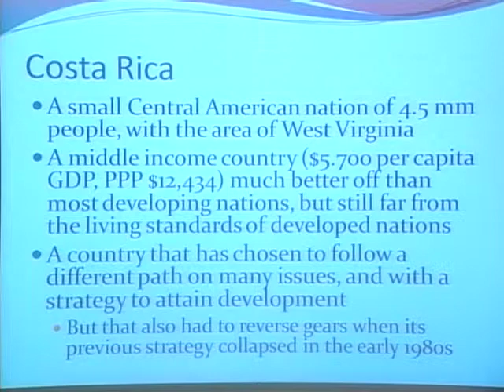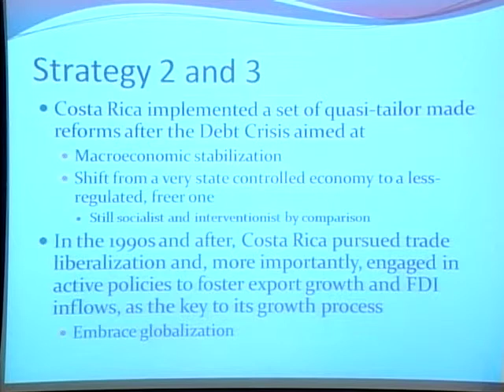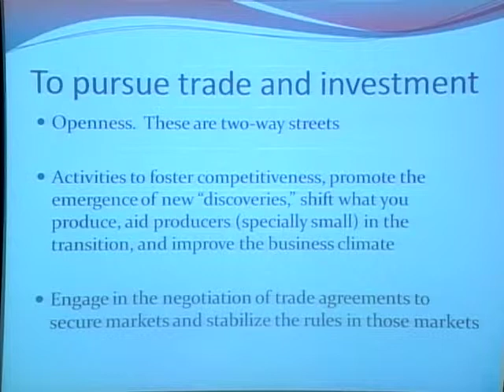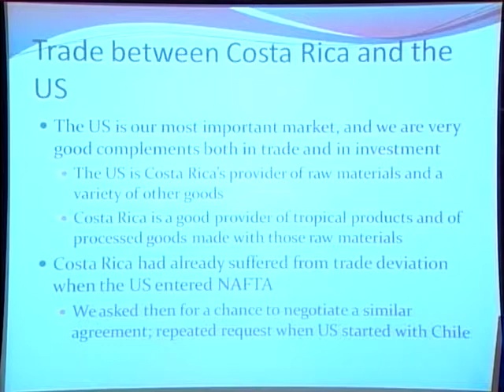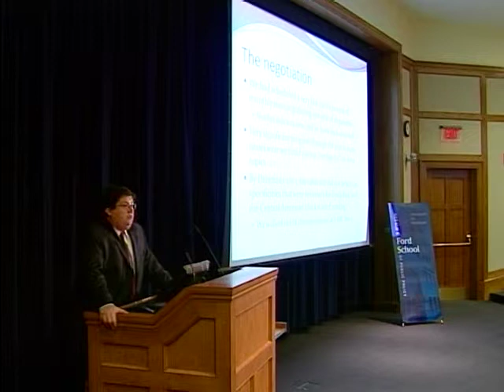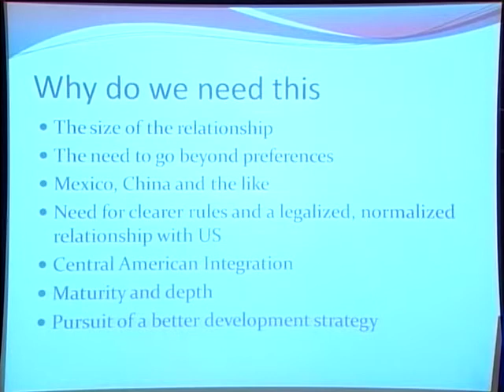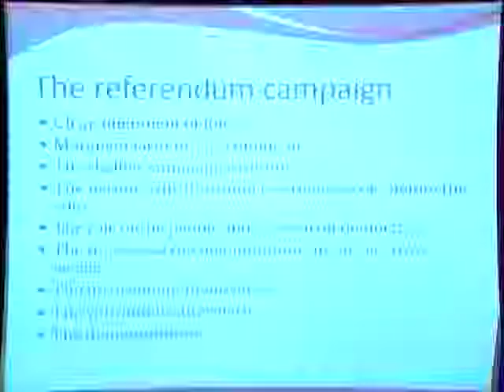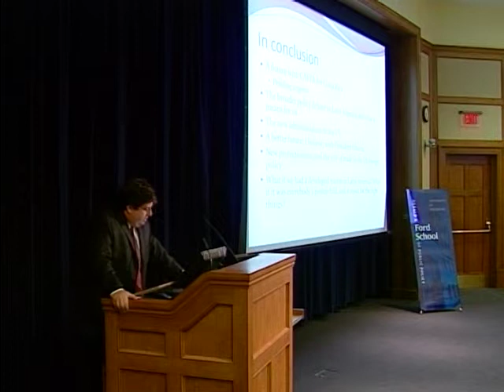Alberto Trejos: Costa Rica and CAFTA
Alberto Trejos discusses the evolution of Costa Rica's decision to join the Central American Free Trade Agreement (CAFTA) and shares his insight on how political strategy & drama influenced Costa Rica's adoption into CAFTA. November, 2008.